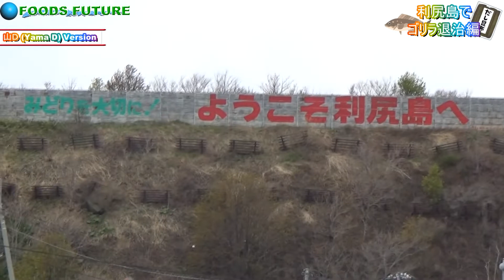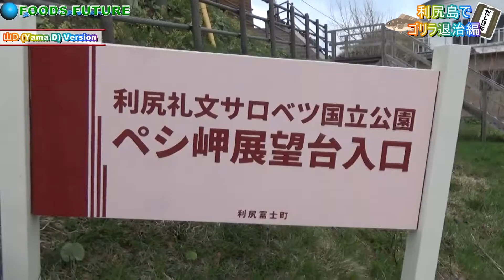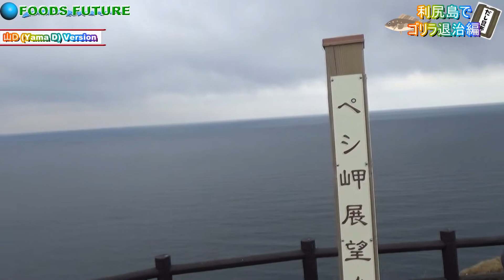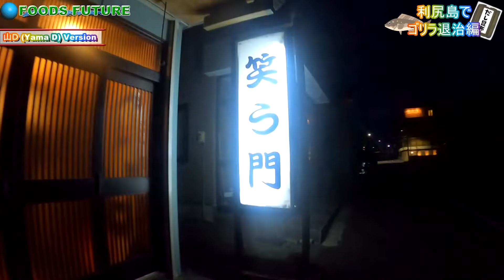利尻島でゴリラ退治の巻！